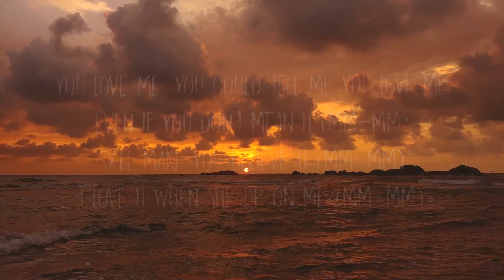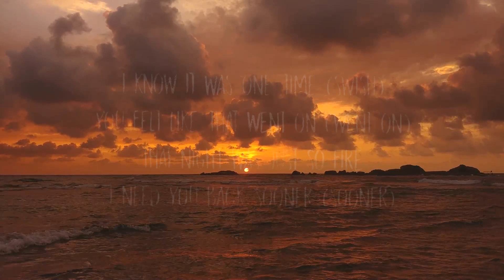Travis Scott, Bad Bunny, The Weeknd - K-POP (Lyrics) | 15p Lyrics/Letra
vemo'

ooh (uno)
ooh-yeah (mm-mm)

you yêu me, you could tell me you yêu me
i yêu it when she up on me (mm-mm)
yêu when she'll call me, "papi" (